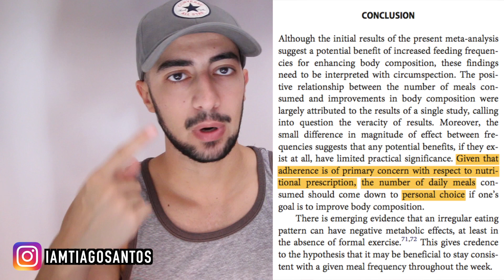Quantas Refeições Deves Fazer?